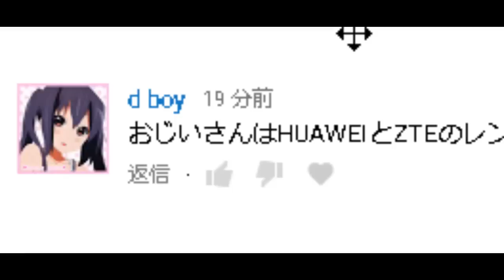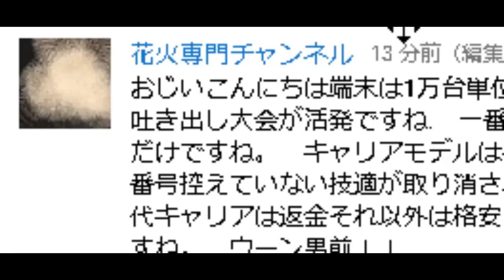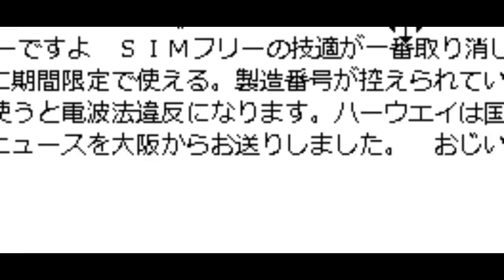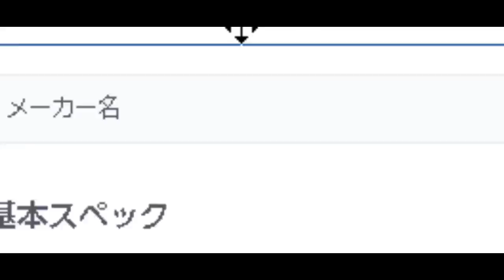視聴者Q&A HUAWEIとZTEのレンタルWi Fiは使い続ける？